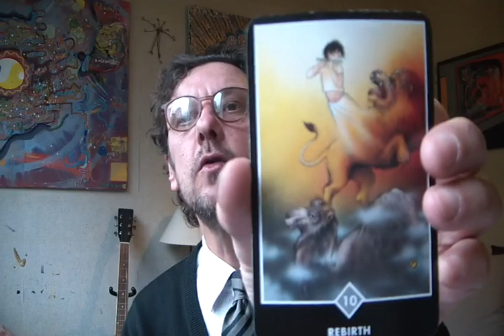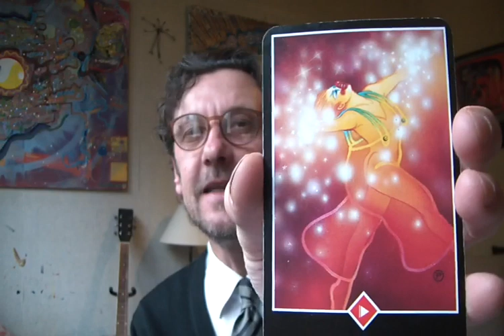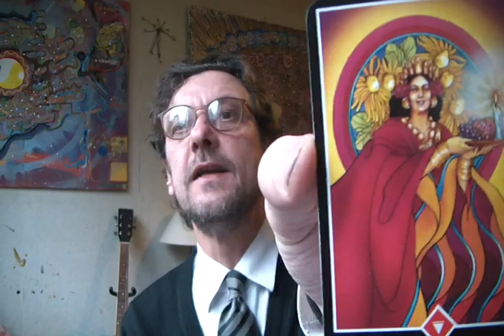Vénus rétrograde (Nos relations à l'amour et à l'argent) + Tarot (Osho/Zen)